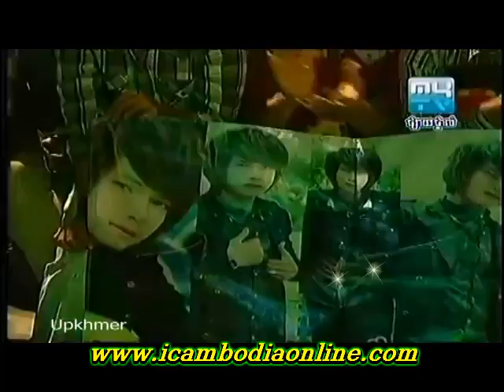Khmer Song- My TV Concert BesDoung Chhloeng Daen -Sing By Kao Veasna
Khmer Song, My TV Concert BesDoung Chhloeng Daen Sing By Kao Veasna,  Help share this song to your friends I love you so much dear, thank you, good luck everyday,